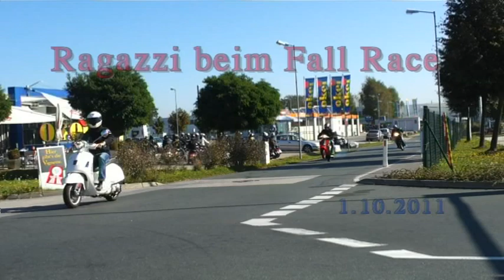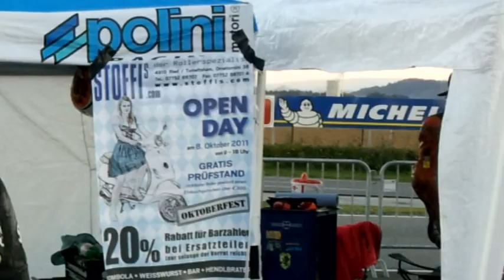Ragazzi di Stiria beim Fall Race in Lebring 1.10.2011.avi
Sommerliche Temperaturen, Sonne und schnelle Vespas, wieder mal ein toller Ausflug :)